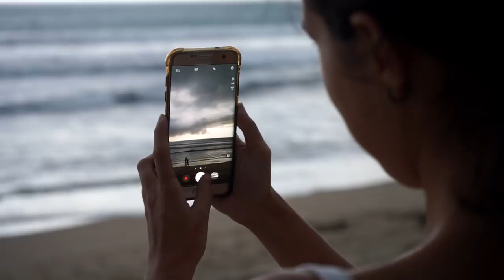Travel Sketch: Indonesia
If you have any questions please write me a comment